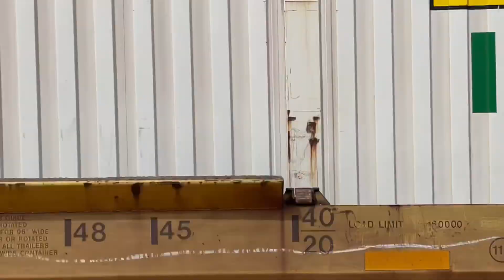BNSF Santa Fe Warbonnet Big Freight & Amtrak Action Metra Makes A Stop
Oodles of train action here in the bnsf racetrack